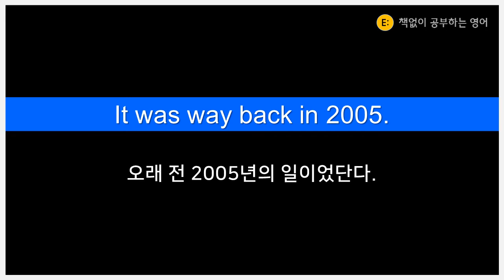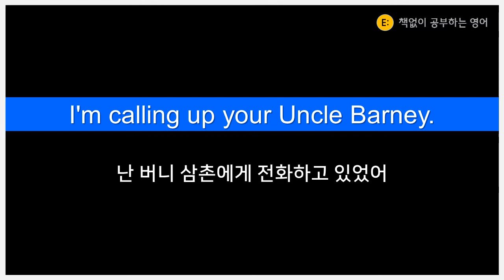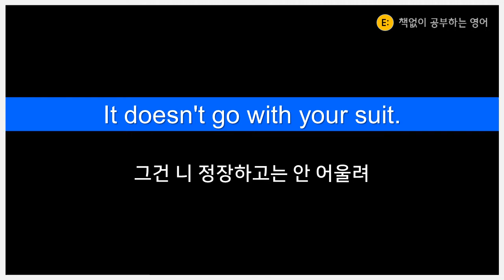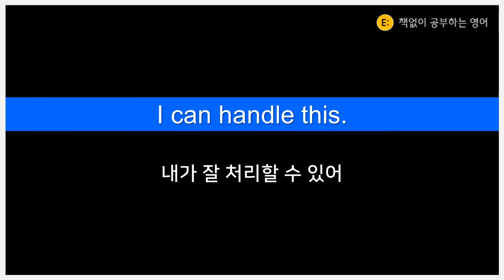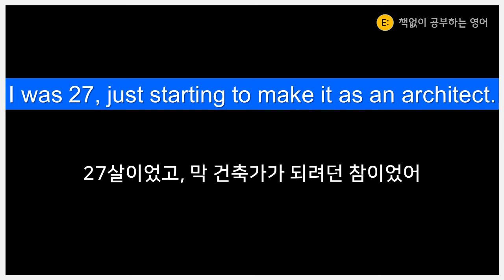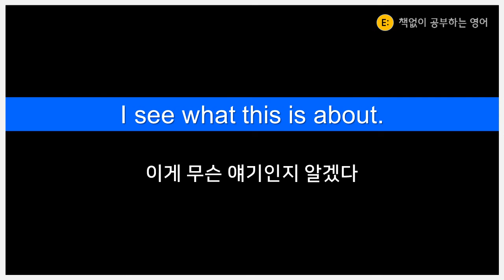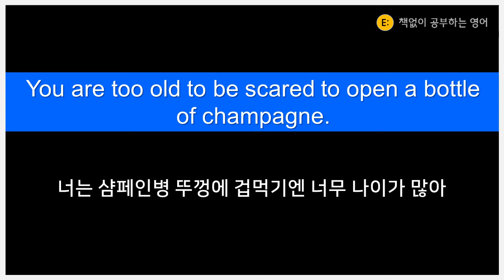[미드 생활 영어회화] "내가 그녀를 만났을 때" S01 E01(1/4), 쓸만한 대사 표현 반복 청취/암기 (How I Met your Mother)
"보며 이해하고, 귀로 암기하자!"

# Netflix 보며 공부하는 #
 "How I Met your Mother"
  S01 E01 #1  (00:00~05:00)
  쓸만한 대사 발췌, 들으며 암기